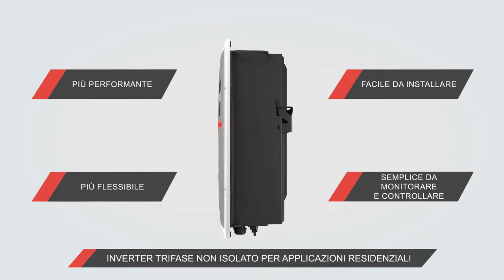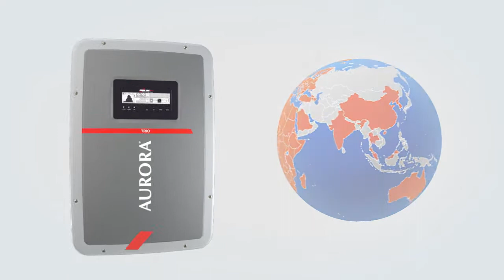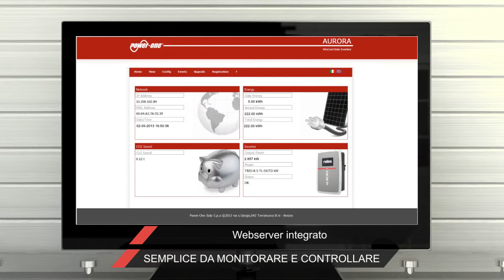TRIO-5.8, 7.5, 8.5-TL-OUTD (Paese: Italia ; Lingua = Italiano)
La nuova generazione di inverter trifase per installazioni residenziali, disponibile nelle taglie di potenza: 5.8, 7.5 e 8.5 kW. I piccoli TRIO sono il nuovo traguardo nella famiglia Aurora per prestazioni, semplicità d'uso, monitoraggio e controllo.